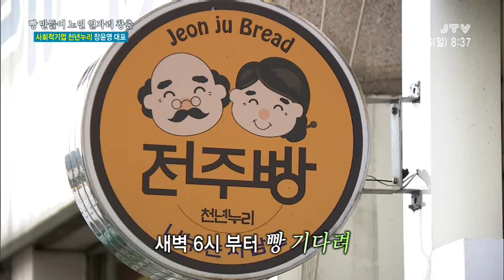[클릭 이사람] 사회적기업 천년누리 장윤영 대표 2017. 8. 6(일)